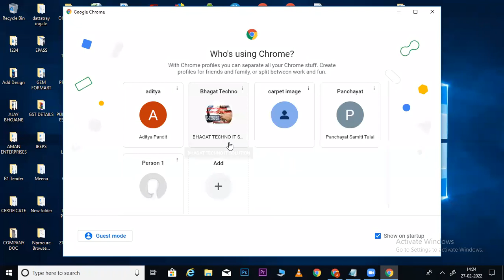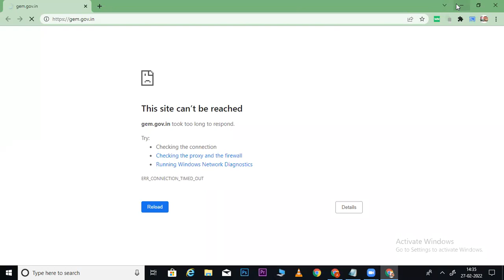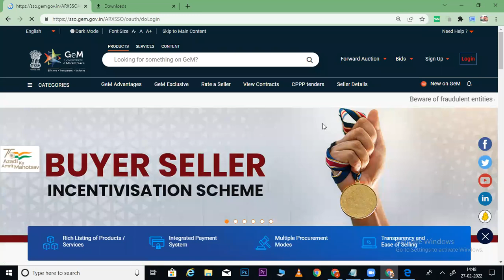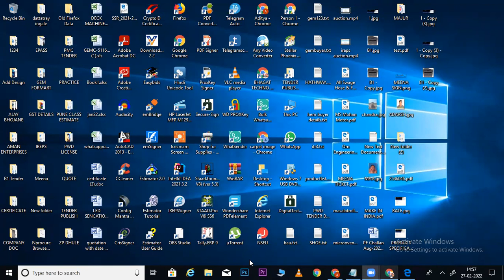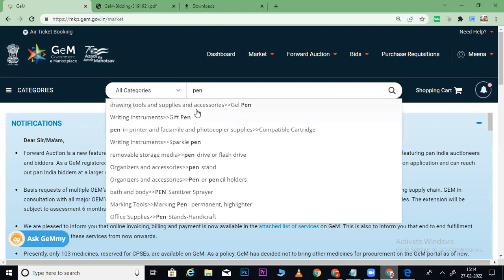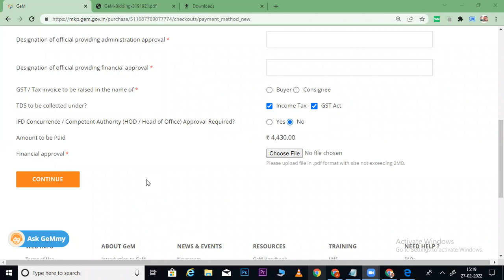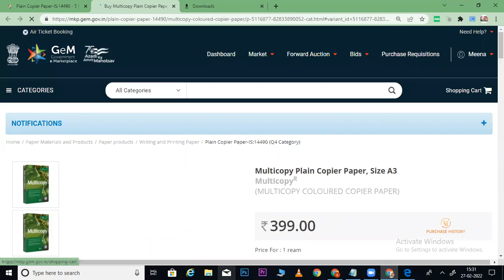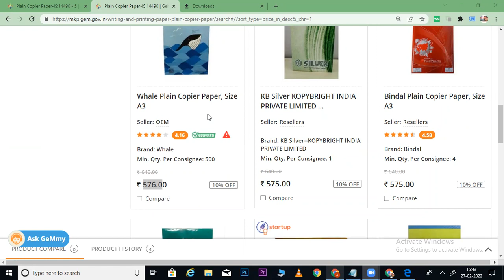GEM TRAINING ONLINE I GEM DOUBT LECTURE FEB22 I GEM PORTAL LECTURE ONLINE